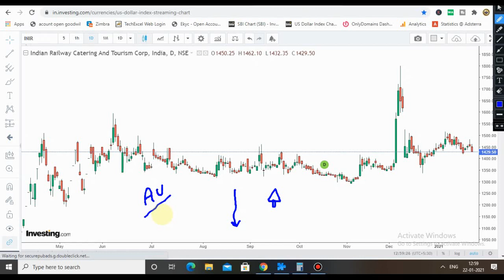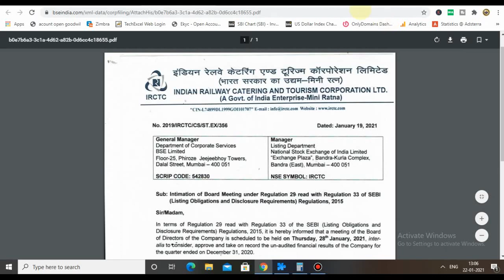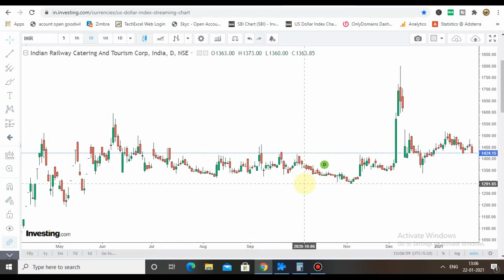IRCTC News News | IRCTC share latest target | IRCTC Q3 Result | IRCTC Share Taeget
IRCTC Target

TY :)